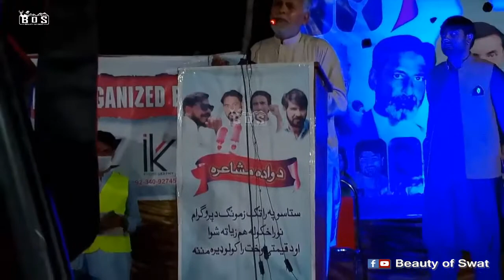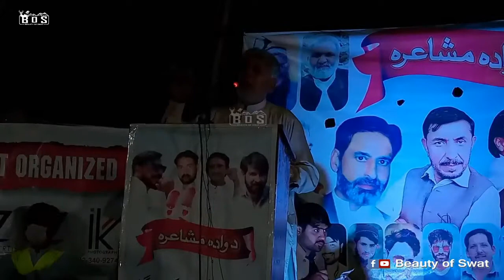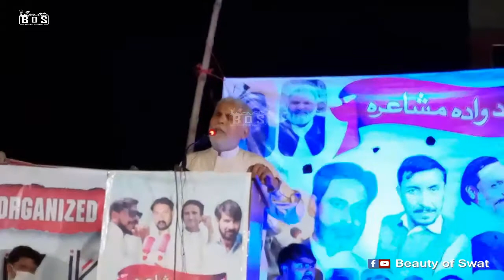Neknam saib Pashto Ghazal